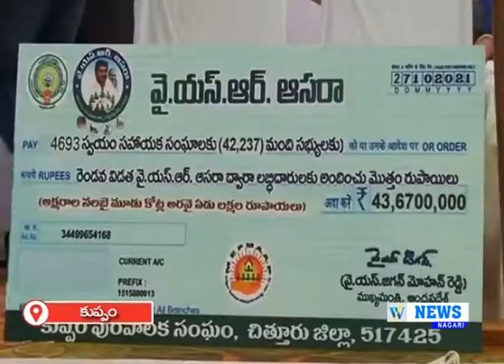27.10.2021 WHITE FIELD NEWS NAGARI